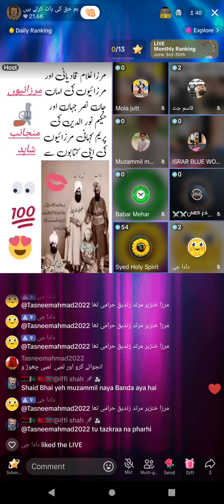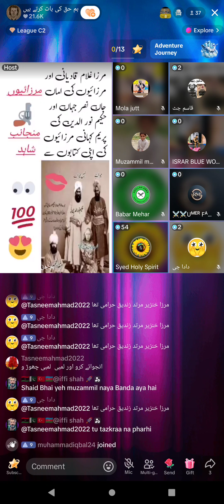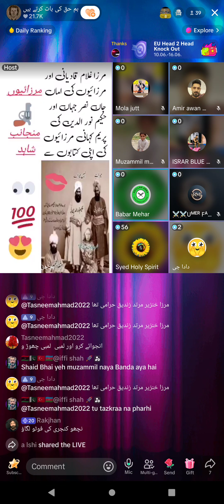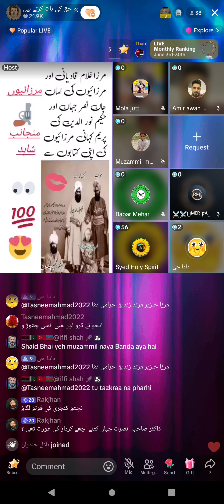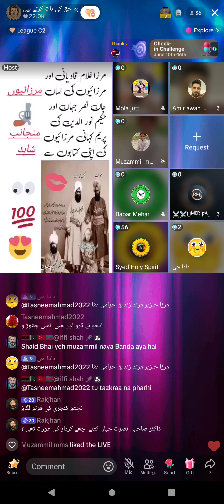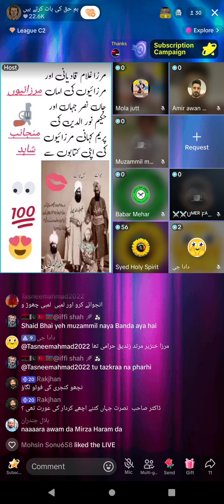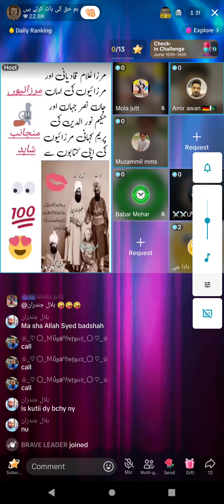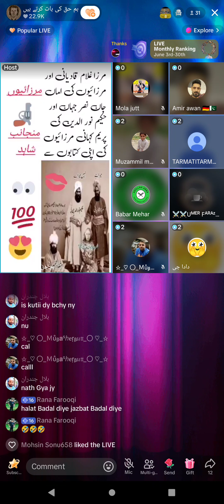1661 - Dr. Syed Holy Spirit Lecture on Jamat Ahmadiyya Qadiani Part-2